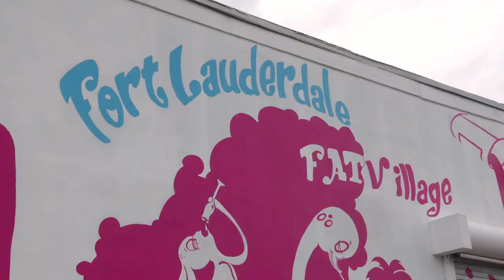Underwater Art and Adventure at Shipwreck Park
Chad Crawford from "How To Do Florida" discovers the cultural arts of FAT Village Arts District in Fort Lauderdale. He then gears up to SCUBA dive “Shipwreck Park” off the coast of Pompano Beach. This underwater attraction features seventeen sunken ships of all shapes and sizes full of evolving art sculptures and marine life.